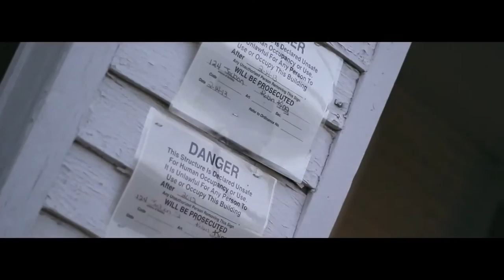J-Smooth x Jay R Tiger - How Im Rockin Ft Mista Mon